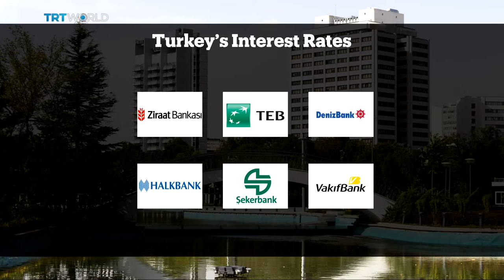Money Talks: Turkey’s interest rate decision, interview with Hatice Karahan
Turkey's central bank decided to cut interest rates as a part of its monetary policy. Professor Hatice Karahan discuss the monetary policy and its impact.
TRT World’s business programme looks at the financial news that affects ordinary people. Asha Tanna presents ‘Money Talks’ from TRT World’s studios in Istanbul. From Wall Street to Main Street ‘Money Talks’ helps the 99% navigate their changing financial world.